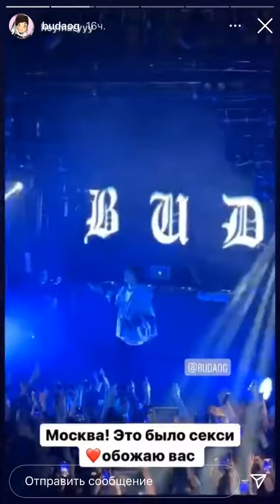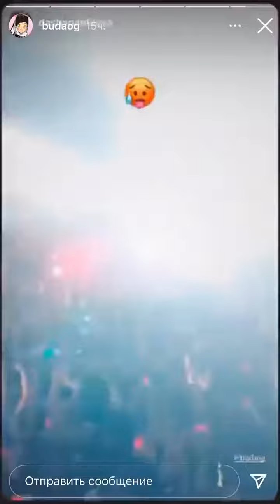OG BUDA концерт в Москве